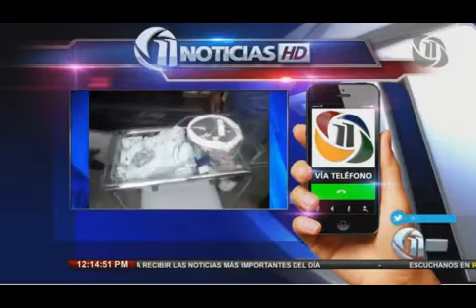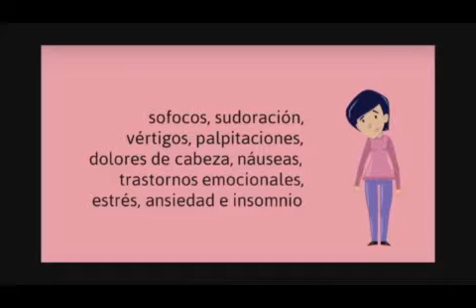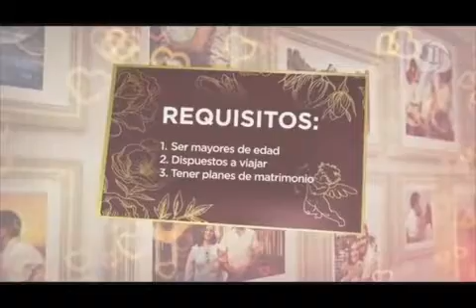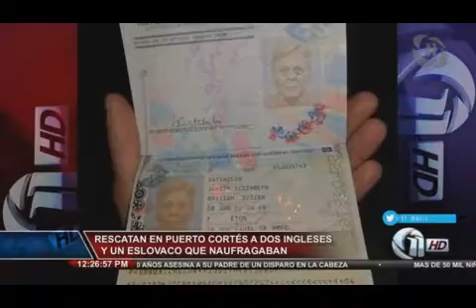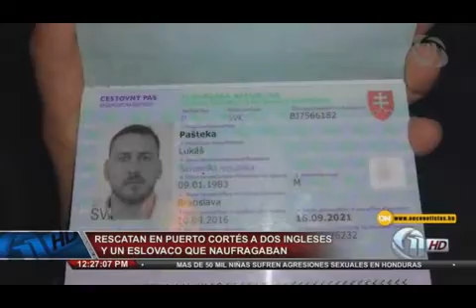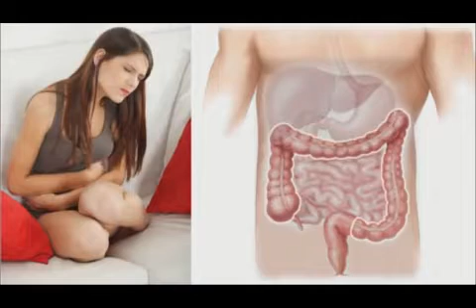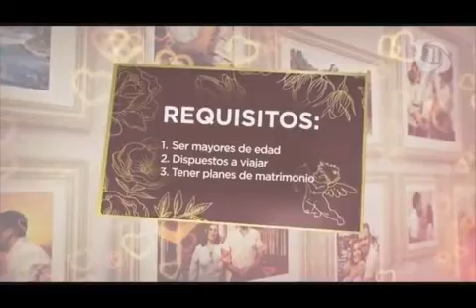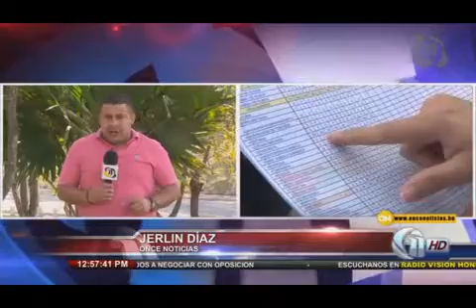11 Noticias MERIDIANO 20190308